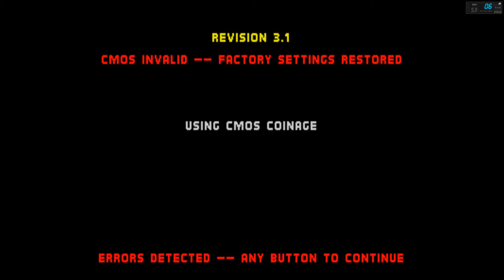MORTAL KOMBAT II - (ARCADE) - REPTILE - PLAYTHROUGH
Salve salve meus amigos, tudo beleza ?! Vamos para mais um jogo de Arcade, hoje trago pra vocês, o clássico: Mortal Kombat